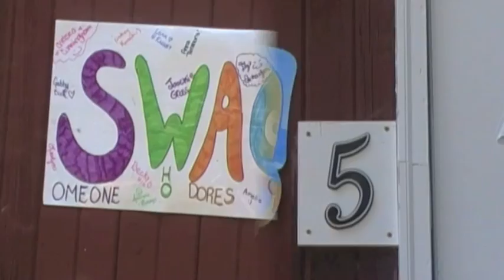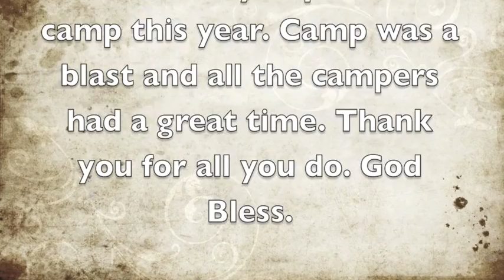CAC 2013 (Christian Adventure Camp)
2013 Christian Adventure Camp video. This year the youth group went to Camp Otterbein for the week. It was a week of spiritual growth and fun. For more information about the youth group please visit the churches website.